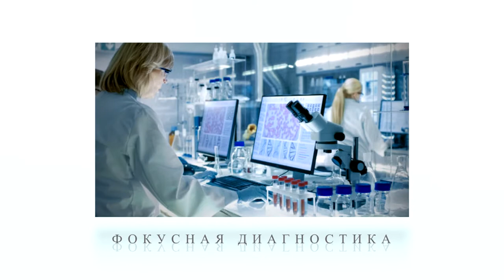Как сохранить и приумножить запас здоровья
Как сохранить и приумножить запас здоровья, с чего начать заботиться о себе, какие действия предпринять? Посмотрите и задумайтесь. Это стартовая точка, чтобы выстроить персонализированный план и не потеряться в море советов дилетантов.